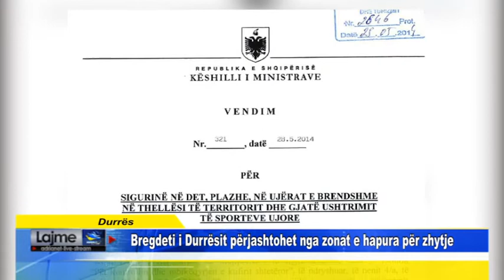Durrës - Bregdeti i Durrësit përjashtohet nga zonat e hapura për zhytje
Në hapësirën detare të Gjirit të Durrësit ndalohen veprimtaritë sportive nënujore, pavarësisht se tani jemi në prag të sezonit turistik dhe Durrësi kthehet në epiqendrën e turistëve, të huaj dhe vendas, dhe shumë prej tyre duan edhe të zhyten për qëllime argëtimi.

Kjo gjë ka shqetësuar zhytësit durrsakë, të cilët theksojnë se paketat turistike që ofron qyteti janë të mangëta pa mundësinë e zhytjeve nën det. Zhytësi Thoma Berberi, i njohur edhe si konstruktor i objekteve të para zhytëse në vëndin tonë, siç janë batiskafi “Rinia”, roboti i filmimeve nënujore “Erald”, etj., ka shprehur shqetësimin e tij, pasi i është drejtuar Policisë Kufitare për të marrë lejen zyrtare për dy gazetarë italianë që do të zhyteshin në Durrës pa bombola, për të realizuar disa foto dhe video nënujore për promovimin e këtij rajoni të rëndësishëm bregdetar. Pranë Policisë Kufitare ai ka marrë përgjigjen se, në bazë të një vendimi të Këshillit të Ministrave, të vitit 2014, në bregdetin e Durrësit ndalohen zhytjet dhe veprimtaritë e tjera sportive nënujore.